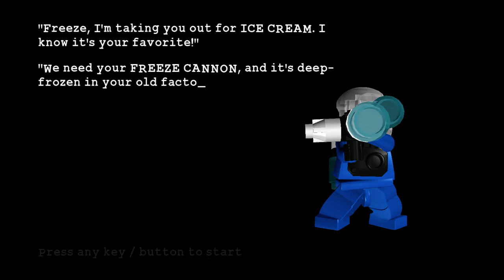Lego Batman - Riddler's Revenge (Villains) (2) - On the Rocks